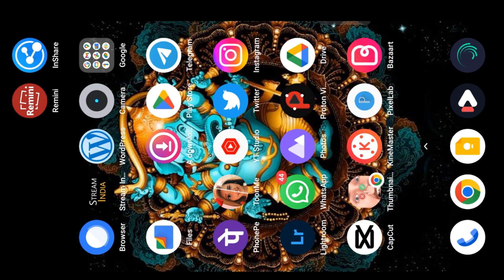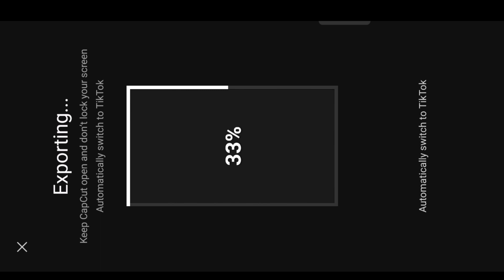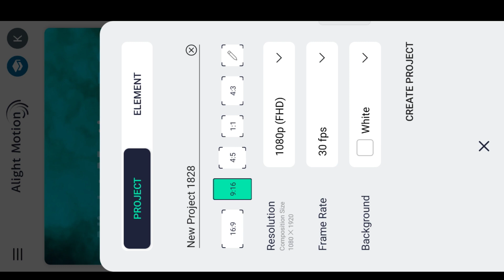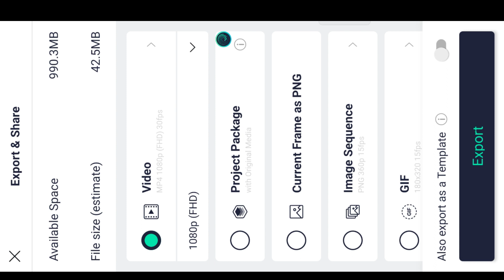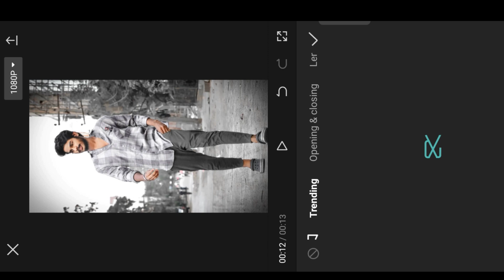InstaTrending BGM Cartoon Puzzle Video Editing in Alight Motion Instagram trending video editing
Please contact.